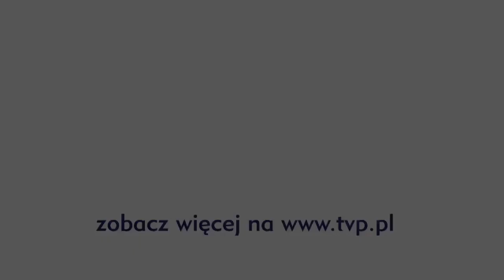█▬█ █ ▀█▀ Honorata Skarbek Honey „Lalalove"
Honey pracuje właśnie nad swoim drugim albumem „Million", z którego wydała już pierwszy singiel „Lalalove". Teledysk w niecały miesiąc zdobył prawie 3 mln wyświetleń w internecie. DOŁĄCZ DO NAS:

Tekst:
Kolejny dzień, bez twojego telefonu.
Sama nie wiem czy zaufam jeszcze komuś.
Znów jest coś nie tak,
Mam dosyć ciebie i twoich humorów,
tych nieustannych meczących sporów.
Nie wiesz czego chcesz,
sam nie wiesz czego chcesz.

Otwórz oczy jest za późno,
nie szukaj mnie na próżno
Teraz tylko tracisz swój czas.
Czy tak wiele wymagałam,
w ślepą miłość zaplątana.
Czy żałujesz już, że nie ma nas?

Chce słyszeć la la la la la la love you,
mów mi la la la la la la love you,
Uoooooo
Uooooo

Patrzę w niebo, widzę spadające gwiazdy,
Wśród nich jedną jesteś Ty,
Nie chcę złapać Cię,
nie,nie chce złapać Cię,
Myślałam, że wygram walkę z przeznaczeniem,
Teraz wiem, niczego już nie zmienię,
Płomień w końcu zgasł,
nasz płomień w końcu zgasł.

Ty tylko nie pomyśl, że bez Ciebie będzie mi źle,
bo gdy patrzę teraz w lustro, uśmiecham się!

Czy żałujesz już, ze nie ma nas?

Uoooo mów mi la la la la la la love you,
Uoooo

Puste słowa, obietnice bez znaczenia.
Są bez wartości, nie mam nic do stracenia,
bo to Twój błąd,
to Twój błąd.

Uoooo
Uoooo